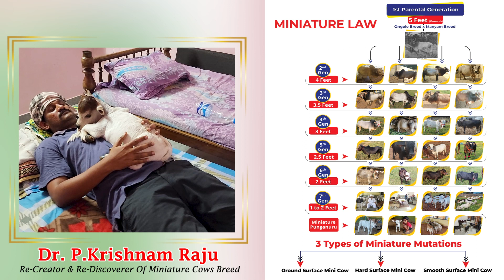Miniature Punganuru Pair, Shortest Cows Below 2 Feet Nadipathy Goshala